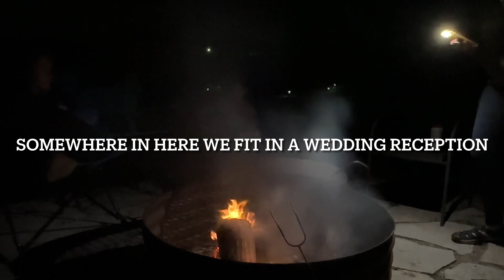Time flies when you’re with loved ones.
My brother and family came to Michigan for a short trip and we packed a whole lot into a short time.